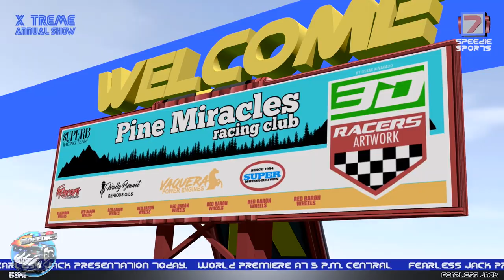Wheels On The Truck + More Fun Vehicles Nursery Rhymes for Toddlers